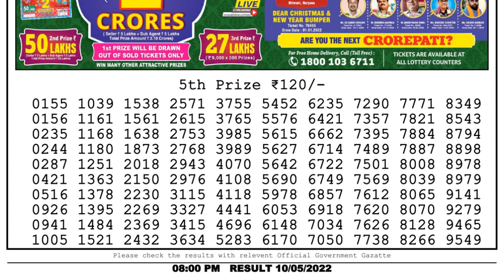Nagaland Lottery Sambad Live 8pm 10.05.22